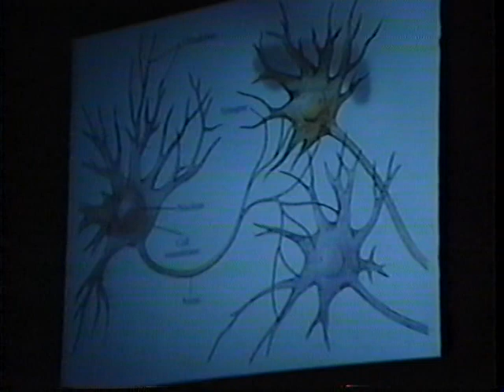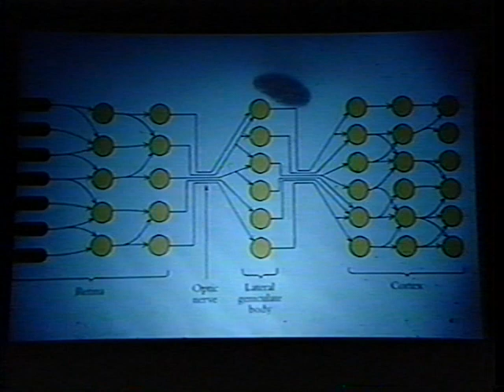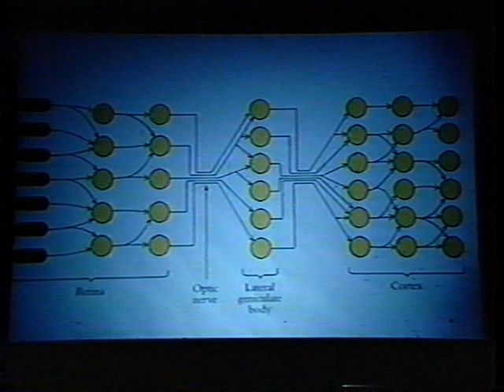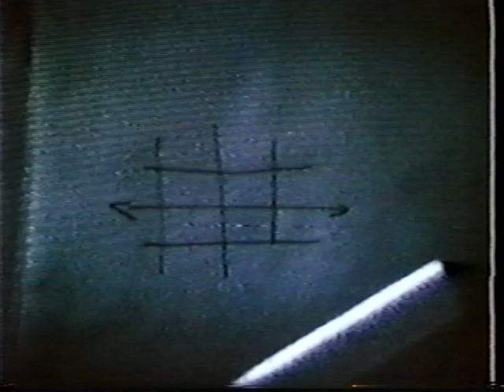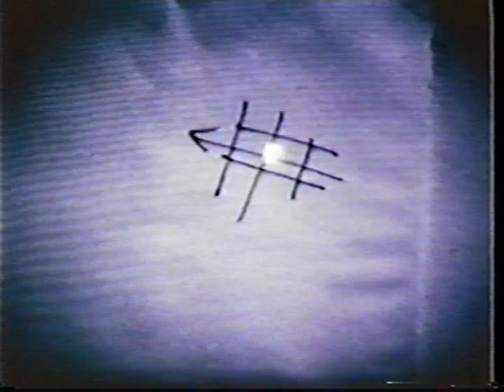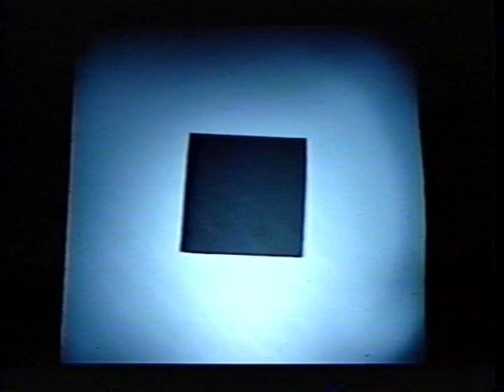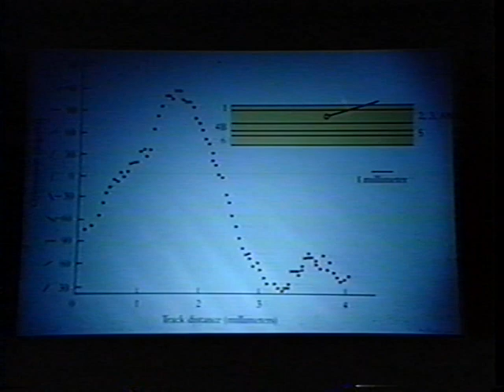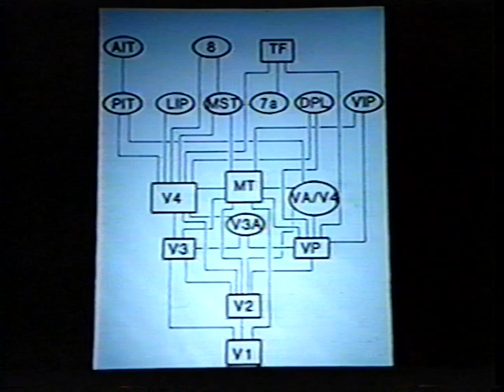David Hubel - Eye, Brain and Perception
David Hubel (Nobel Prize in Medicine 1981) presenting at the 30th annual Nobel Conference - Unlocking the Brain: Progress in Neuroscience at Gustavus Adolphus College in 1994.

Lecture by David Hubel: Eye, Brain, and Perception.